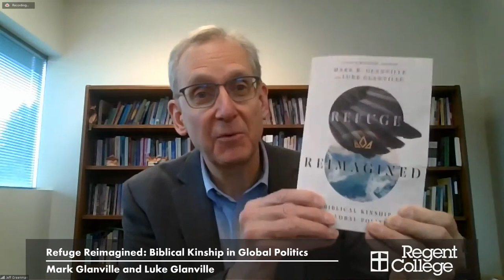Virtual Book Launch - Refuge Reimagined: Biblical Kinship in Global Politics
Please join us on Wednesday, March 24th at Noon for the virtual launch of Refuge Reimagined: Biblical Kinship in Global Politics by Dr. Mark Glanville and Dr. Luke Glanville. They will be joined in conversation by Regent's Dr. Jeff Greenman.

InterVarsity Press has kindly offered to giveaway three copies of Refuge Reimagined to three livestream viewers. To enter this giveaway, please send your name and mailing address to  This contest is open to North American entrants only, sorry! Three lucky winners will be randomly selected after today's launch.